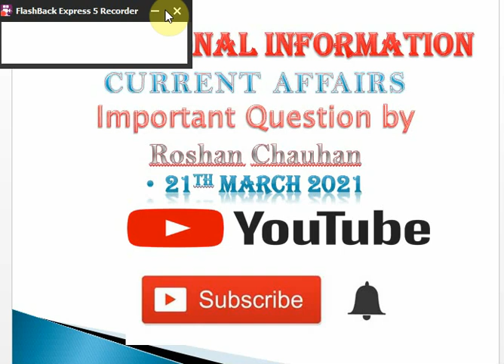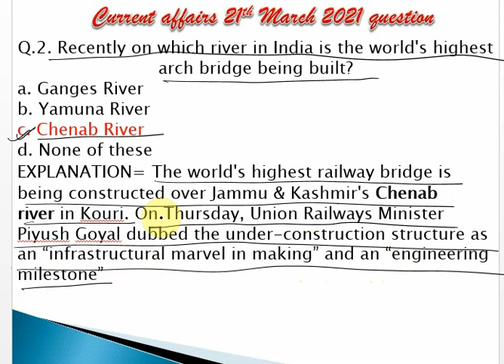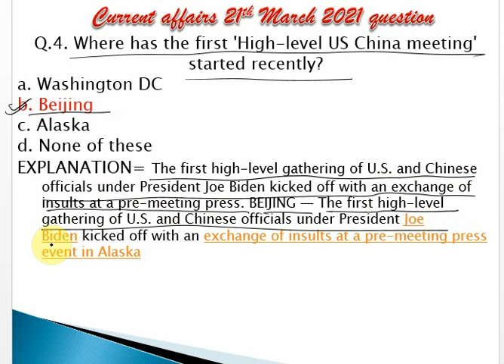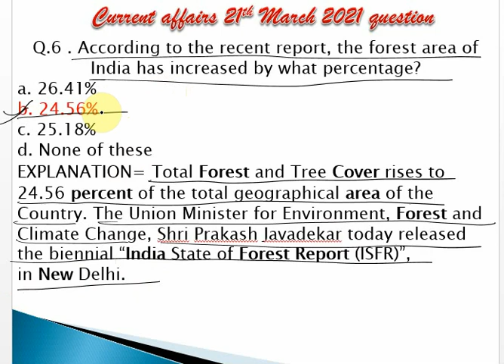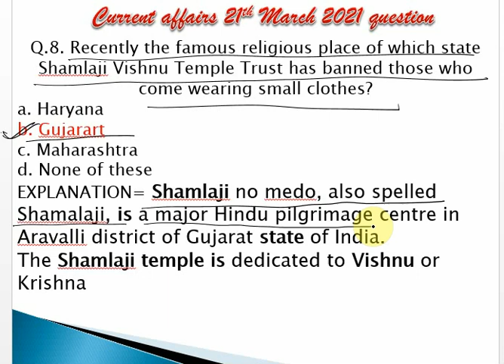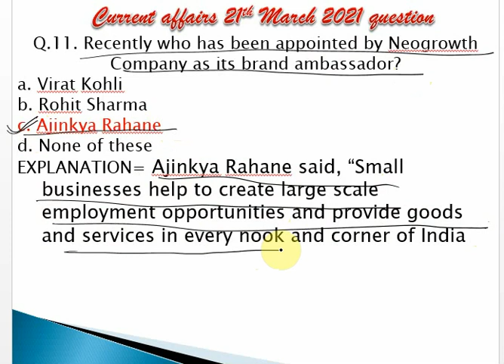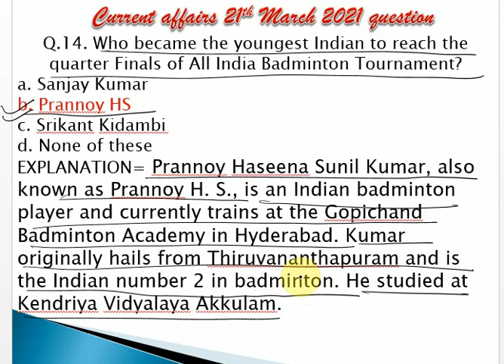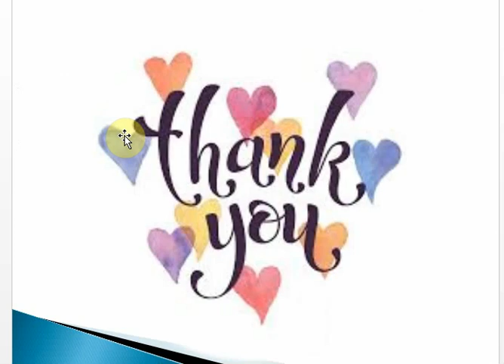21ST MARCH 2021 CURRENT AFFAIRS QUESTIONS WITH EXPLANATIONS IMPORTANT QUESTIONS ll QUICK REVISION ll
21ST MARCH 2021 CURRENT AFFAIRS QUESTIONS WITH EXPLANATIONS IMPORTANT QUESTIONS ll QUICK REVISION ll

20TH MARCH 2021 CURRENT AFFAIRS ll IMPORTANT QUESTIONS OF 20TH MARCH  2021 ll QUICK REVISION ll

19TH MARCH 2021 CURRENT AFFAIRS ll IMPORTANT QUESTIONS OF 19TH MARCH  2021 ll QUICK REVISION ll

18TH MARCH 2021 CURRENT AFFAIRS ll IMPORTANT QUESTIONS OF 18TH MARCH  2021 ll QUICK REVISION ll

17TH MARCH 2021 CURRENT AFFAIRS ll IMPORTANT QUESTIONS OF 17TH MARCH  2021 ll QUICK REVISION ll

16TH MARCH 2021 CURRENT AFFAIRS ll IMPORTANT QUESTIONS OF 16TH MARCH  2021 ll QUICK REVISION ll

15TH MARCH 2021 CURRENT AFFAIRS ll IMPORTANT QUESTIONS OF 15TH MARCH  2021 ll QUICK REVISION ll

14TH MARCH 2021 CURRENT AFFAIRS ll IMPORTANT QUESTIONS OF 14TH MARCH  2021 ll QUICK REVISION ll

13TH MARCH 2021 CURRENT AFFAIRS ll IMPORTANT QUESTIONS OF 13TH MARCH  2021 ll QUICK REVISION ll

12TH MARCH 2021 CURRENT AFFAIRS ll IMPORTANT QUESTIONS OF 12TH MARCH  2021 ll QUICK REVISION ll-

11TH MARCH 2021 CURRENT AFFAIRS ll IMPORTANT QUESTIONS OF 11TH MARCH  2021 ll QUICK REVISION ll-

10TH MARCH 2021 CURRENT AFFAIRS ll IMPORTANT QUESTIONS OF 10TH MARCH  2021 ll QUICK REVISION ll